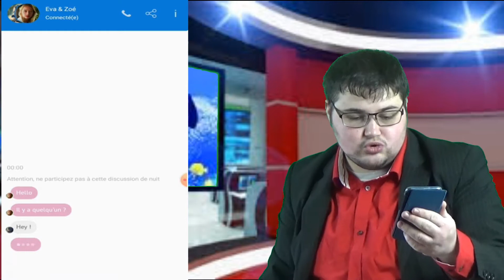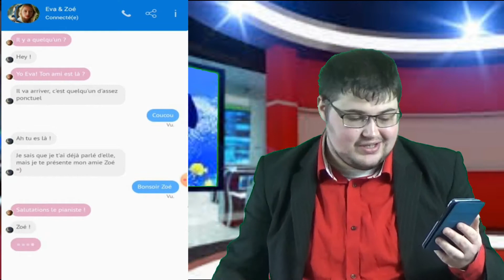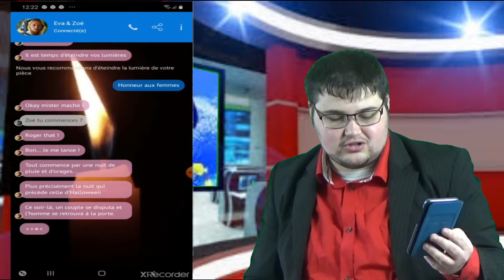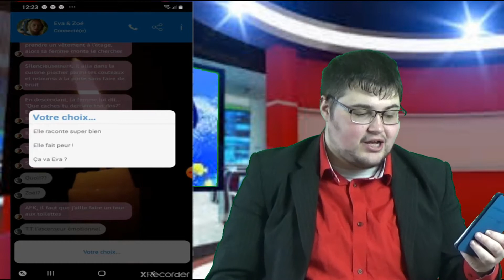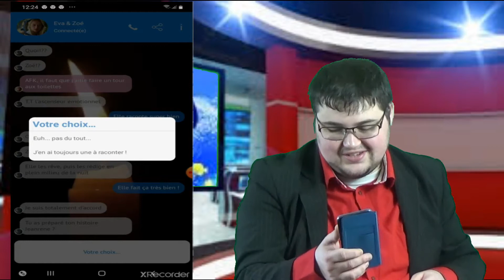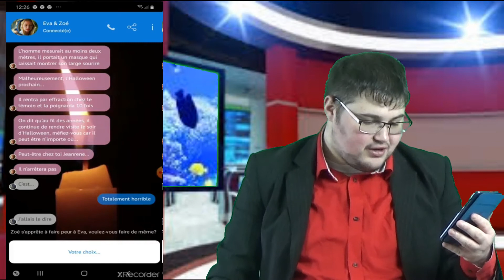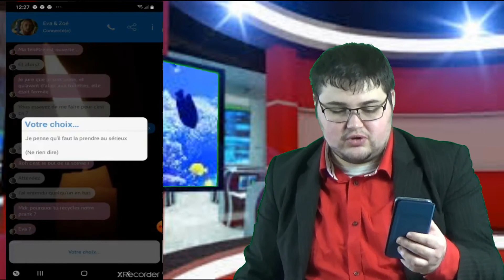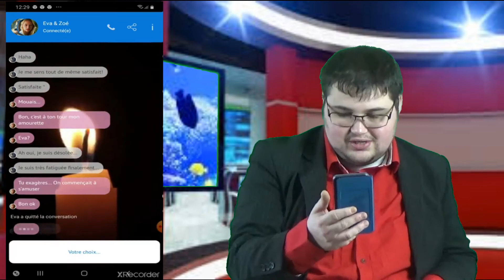Freindzone 1 épisode 2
Bonjour

Je vous propose l'épisode 2 du jeu mobile Freindzoné 1